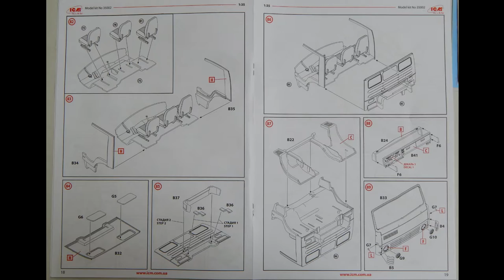Камаз с кунгом 4320 ICM 35002 сборная масштабная модель